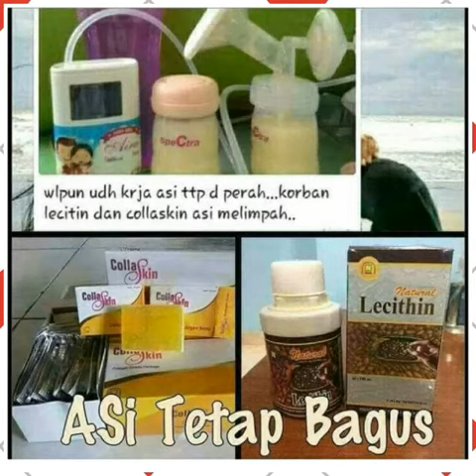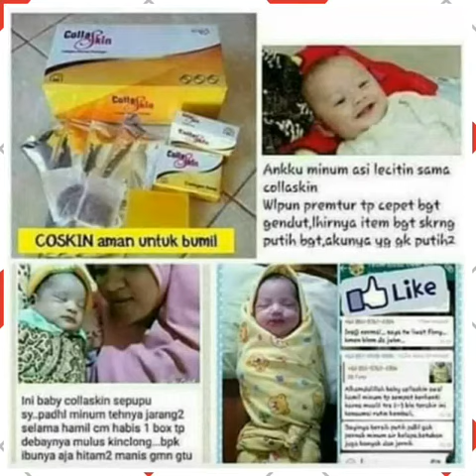Testimoni CollaSkin Care Nasa Dan Lecitin Nasa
CollaSkin Care Nasa Recommed banget nihh buat bunda2 yang setelah melahirkan, perut full strechmark dan gk PD, malu di depan suami.

Pengeen Mulusss bebas strechmark???
MUDAH banget kok bun, sist Konsumsi CollaSkin aja..😉😍😍

Nihh Manfaat2 Dari CollaSkin Care Nasa
👉🏻 Putih seluruh tubuh
👉🏻 Wajah mulus bebas jerawat
👉🏻 Bebas flek hitam
👉🏻 Melancarkan asi (utk busui)
👉🏻 Menyuburkan rambut
👉🏻 Membuat tampak awet muda dan masih banyak lagi manfaat2 yang lainnya.